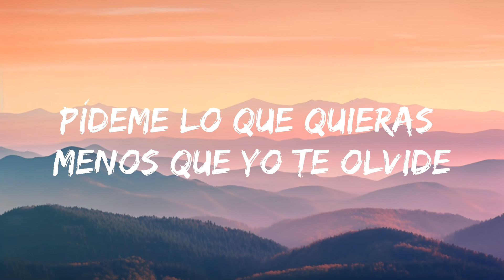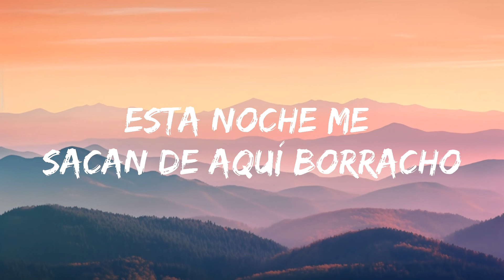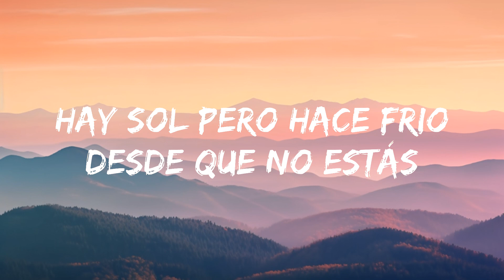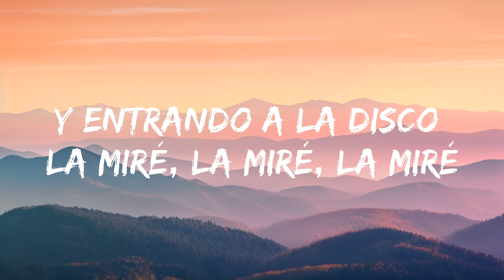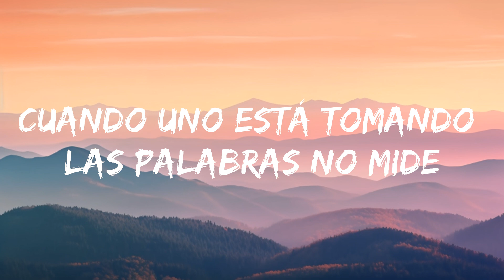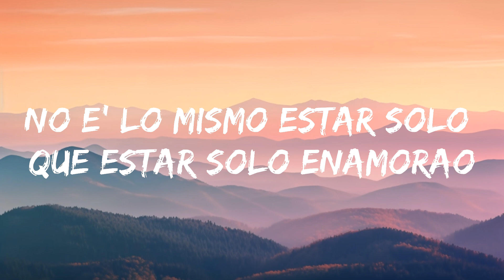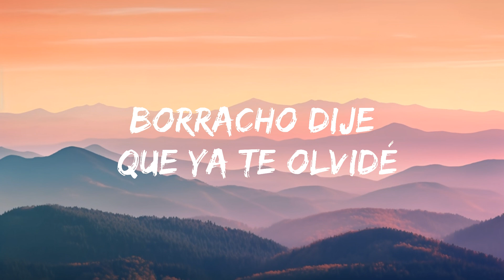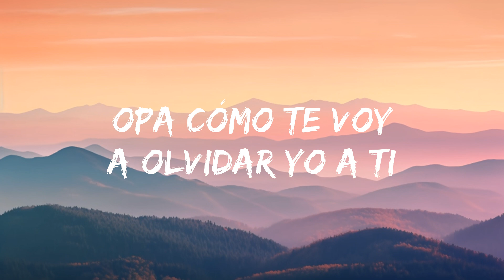Marshmello, Manuel Turizo - El Merengue (Letra/Lyrics) | The World Of Music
​🎧 Marshmello, Manuel Turizo - El Merengue (Letra/Lyrics)

🎤 Lyrics: Marshmello, Manuel Turizo - El Merengue

Esta noche me sacan de aquí borracho y